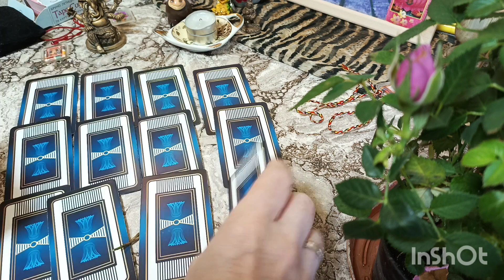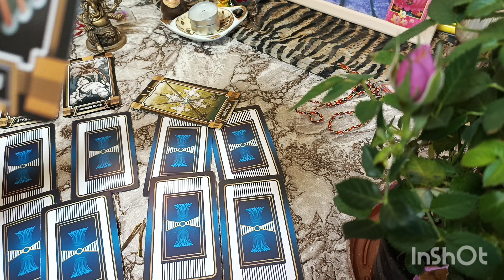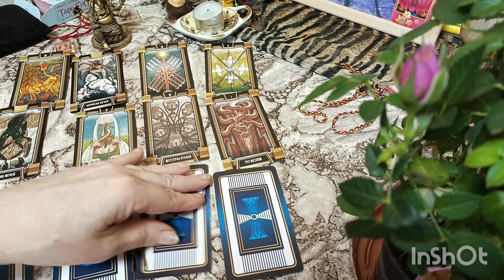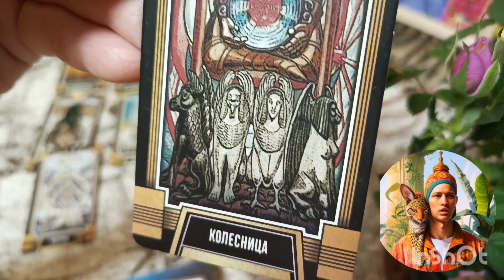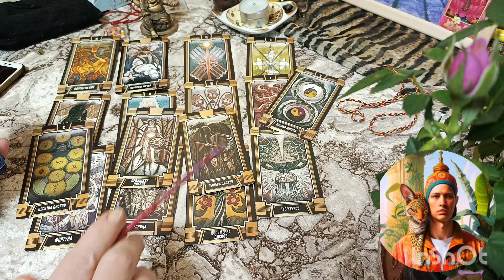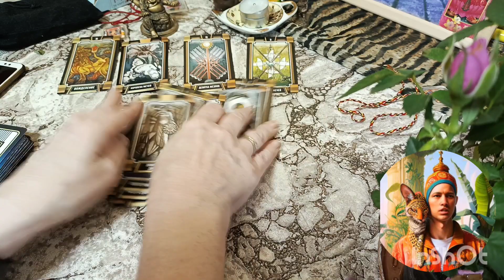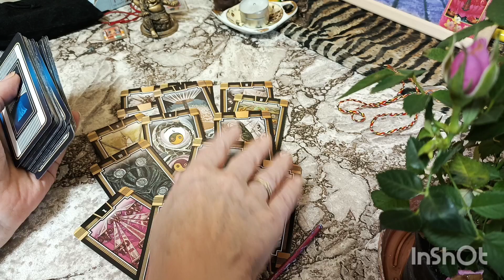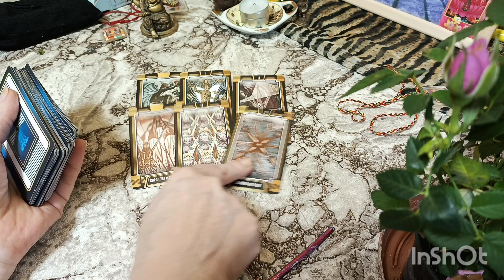1INCH, cripto, таро гипотеза, не фин совет💵 1год